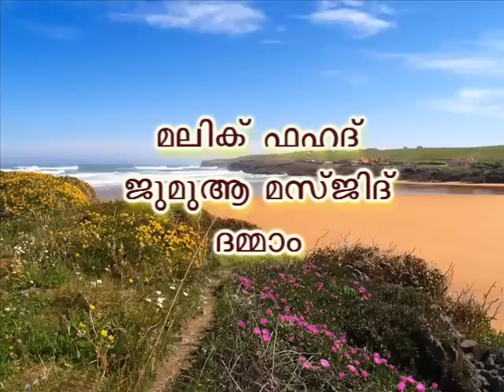ഇസ്തി ക്വാമത്തിൻടെ ഫലം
ഇസ്തി ക്വാമത്തിൻടെ ഫലം ഈ വിഷയത്തില് ബഹുമാനപ്പെട്ട പണ്ഡിതന് അബ്ദുല് ജബ്ബാര് മദീനി ഇസ്ലാമിക് കള്ച്ചറല് സെന്റെര് ദമ്മാം (മലയളം വിഭാഗം ദാഈ )... വിശദീകരിക്കുന്നു ഖുതുബ പരിഭാഷ മലിക് ഫഹദ് ജുമുഅ മസ്ജിദ് ദമ്മാം ഒരു നന്മ അറിയിച്ചു കൊടുക്കുന്നവന്ആ നന്മ ചെയ്യുന്നവനെ പോലെയാണ്"ഇത് നിങ്ങളുടെ ബന്ധുക്കള്ക്കും സുഹുര്ത്തുക്കള്ക്കും അയച്ചു കൊടുക്കുക എല്ലാ ക്ലാസ്സുകളും കഴിയുന്നത്ര എല്ലാവരിലേക്കും എത്തിക്കാന് ശ്രമിക്കുക അള്ളാഹു അനുഗ്രഹിക്കട്ടെ ആമീന്